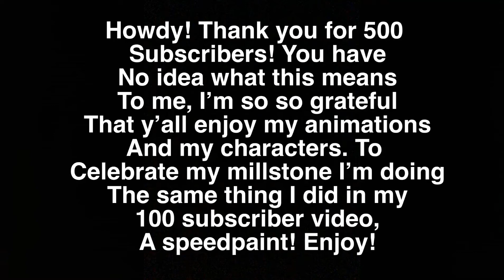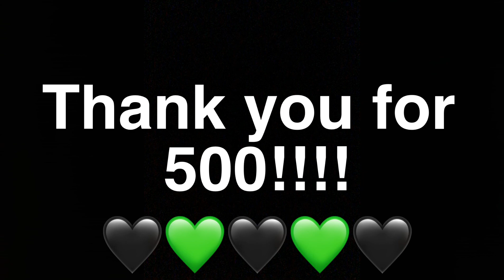500 SUBSCRIBERS!!!🖤💚🖤💚🖤 The Dreadnought by The Dreadnoughts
Song is The Dreadnought by The Dreadnoughts￼